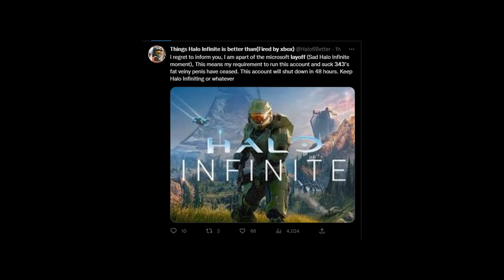Halo has Officially come to an End